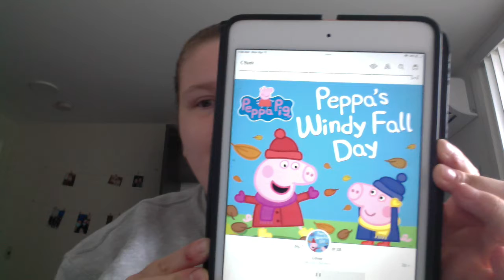Peppa's Windy Fall Day